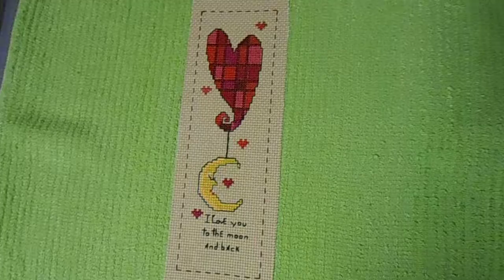I love you to the moon...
... and back. Cross stitch piece.
This and other items are for sale